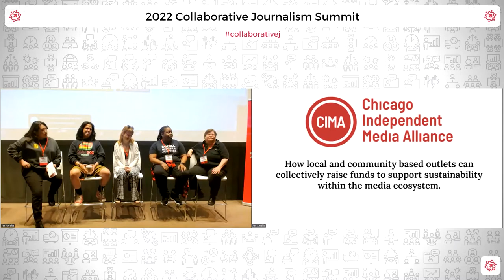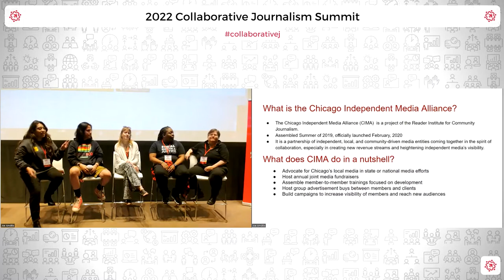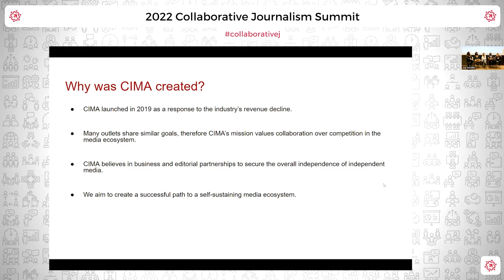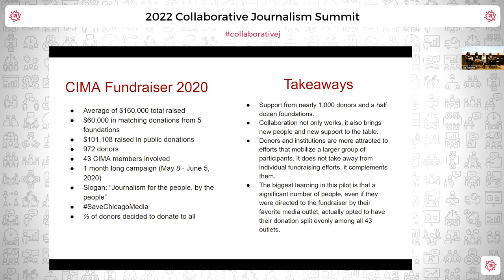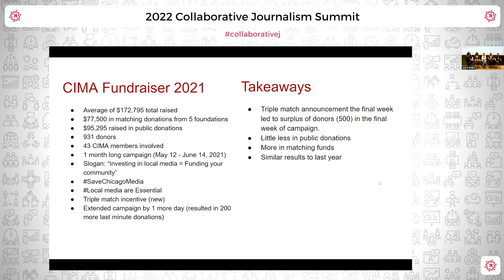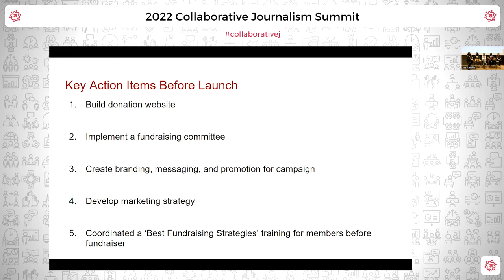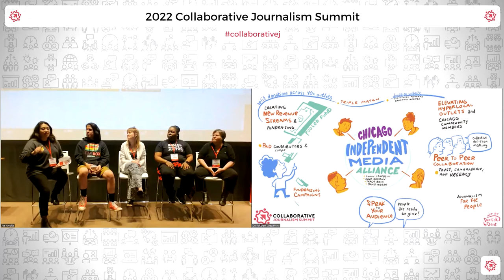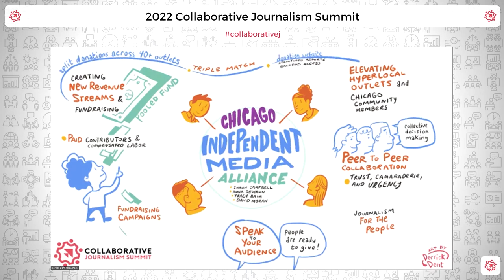CIMA: How dozens of news outlets collectively raise money to support sustainability | CJS2022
This session was originally broadcast via Zoom on Thursday, May 19, 2022 as part of the 2022 Collaborative Journalism Summit.

Topic:
Chicago Independent Media Alliance: How a coalition of dozens of news outlets collectively raise money to support sustainability

Speakers:
— Shawn Campbell, founder and general manager, CHIRP Radio
— Anna DeShawn, founder and CEO, E3 Radio | The Qube
— Tracy Baim, co-publisher of the Chicago Reader and founder of CIMA
— David Moran, Soapbox Productions and Organizing

Host:
– Yazmin E. Dominguez, media partnerships coordinator, Chicago Reader

About our speakers:
Shawn Campbell is the founder and general manager of 107.1FM CHIRP Radio, Chicago's independent community radio station. She's a radio true believer with 30 years in the industry across commercial, public, and community media. Shawn often tells people that radio, done well, has the power to make you feel less alone in the world in a way your Spotify account never will.

Anna, pronouns anything respectful, is a Chicago-born social entrepreneur who creates digital media platforms which center & celebrate BIPOC & QTPOC creatives. Media has always been her passion and in 2009 she turned that passion into a reality when she founded E3 Radio, an online radio station playing Queer music & reporting on Queer news with an intersectional lens. Most recently, she founded The Qube, a curated app of music & podcasts by BIPOC & QTPOC creatives. Anna is determined to ride media into its next era by utilizing digital media streams to tell the stories and play the music that deserves to be heard.

Tracy Baim is president and co-publisher of the Chicago Reader newspaper. She is co-founder of Windy City Times. Baim received the 2013 Chicago Headline Club Lifetime Achievement Award. She is in the NLGJA: The Association of LGBTQ Journalists Hall of Fame, the Association for Women Journalists-Chicago Chapter Hall of Fame, and the Chicago LGBT Hall of Fame. She has won numerous LGBTQ community and journalism honors, including the Community Media Workshop’s Studs Terkel Award in 2005. Baim has written and/or edited 13 books, including Gay Press, Gay Power: The Growth of LGBT Community Newspapers in America.

David Alfonso Moran is a first-generation Chicano from the West Side of Chicago. The first born to Mexican immigrants, David uses his education and experience as a producer, filmmaker, and facilitator to name, resist, and challenge systemic issues ranging from "crimmigration" to PIC abolition. His most recent work includes the short documentary, "Seguimos Aquí: Pride, Pandemic & Perseverance", co-hosting the "Bourbon 'n BrownTown" podcast, and serving as Multimedia Director for SoapBox Productions and Organizing since December 2016. David is also a 2015 Columbia College Chicago graduate with a BA in Creative Writing. In his spare time, he helps run Modified Mixology, a mobile bartending service throughout the Midwest. He fucks with poetry, peopleoverprofit, and free shots.

Yazmin Dominguez (she/her) is the Media Partnerships Coordinator for the Chicago Independent Media Alliance (CIMA). Since 2019, she has helped form and manage the alliance of over 60+ local and independent media makers.